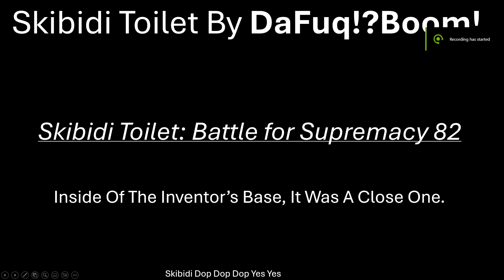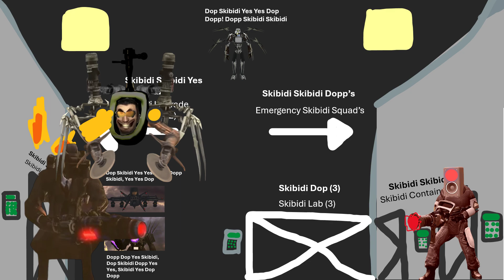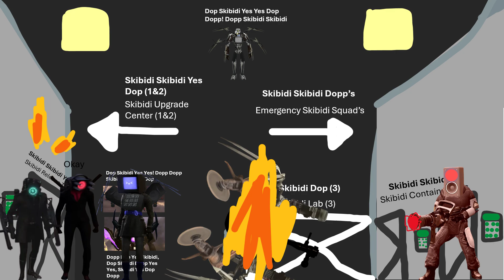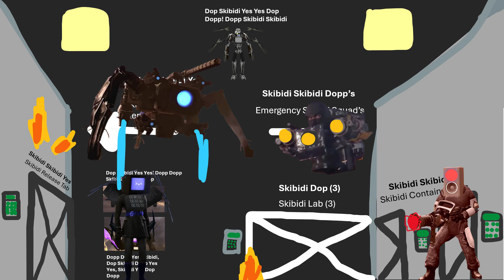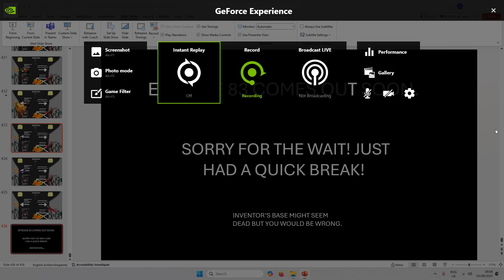Skibidi Toilet: Battle for Supremacy 12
Original Idea By @DaFuqBoom

Agents Barely Sneak Into The Inventor Base, Realizing, This Isn't Going To Be Easy.